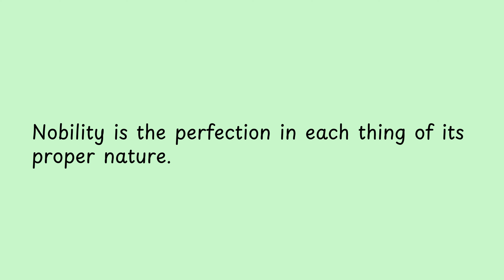Nobility is the perfection in each